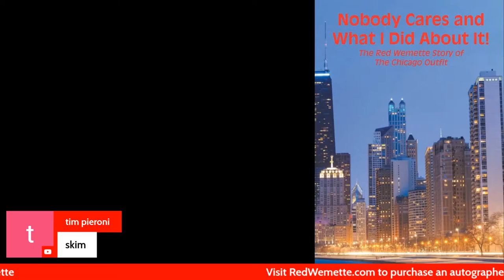Jimmy Inendino Died 2023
Jimmy Inendino a self proclaimed career criminal died Thursday February 23, 2023  Lets talk about him folks.

product=1565&fbclid=IwAR32cx7svPeyQzQm4hKo7LK3K2KV-ipLz3A6FZmhptYhJ7L_TTFequOgbc8
Rednesday - 11 oz - Red
$20.00